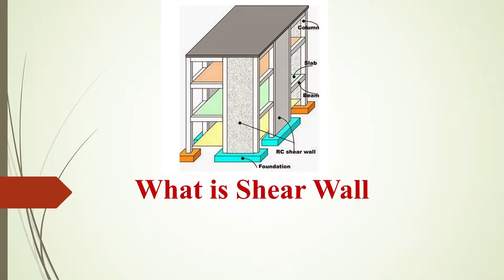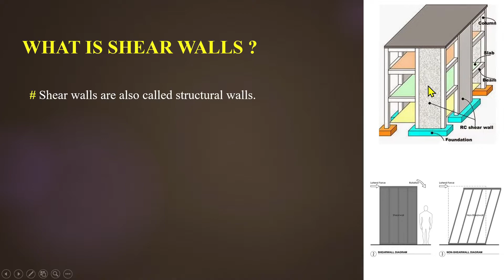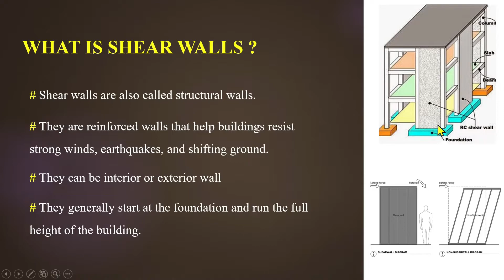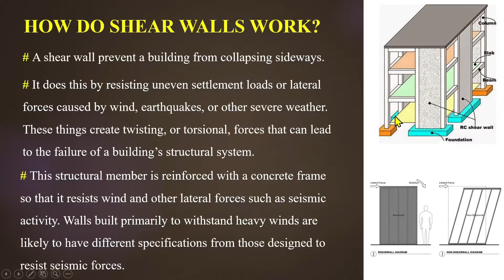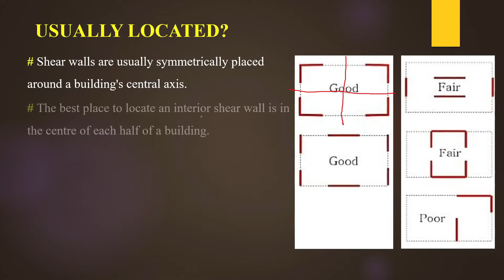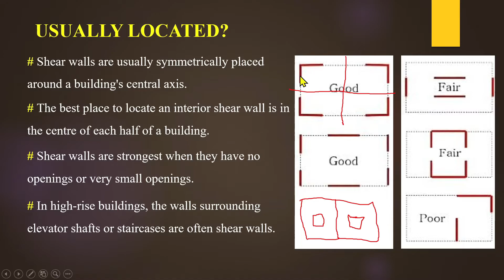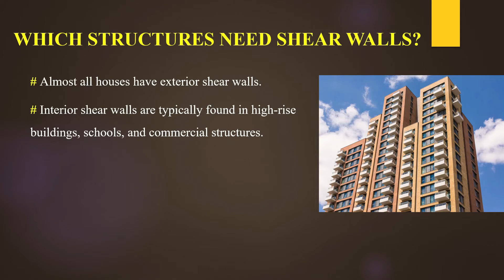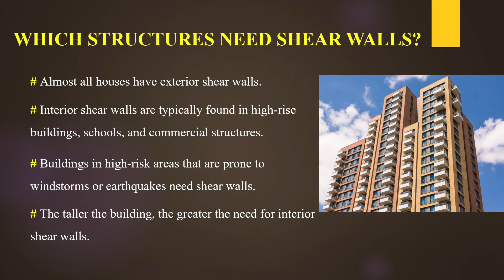What is Shear Wall | Where to provide shear wall | Shear wall advantages